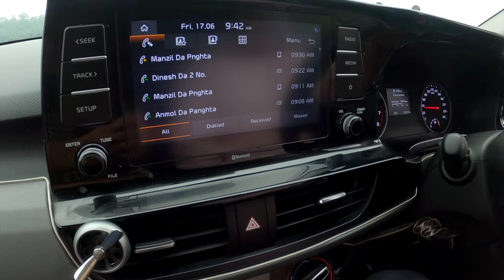पहाड़ों में KIA SELTOS का Performance +How to drive in hilly roads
Welcome to my channel bass is math. in this video we drive KIA SELTOS in the hilly roads .the route which we have taken is the Pankhabari road to Darjeeling also in this video we show you how to drive in the hills.also please check my brother Tribhuwans channel "the faith explorer"